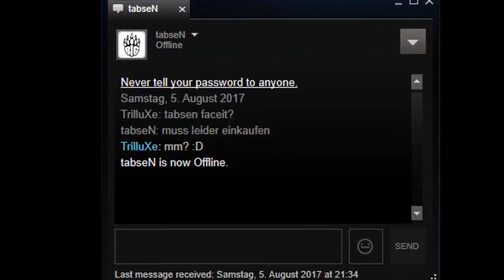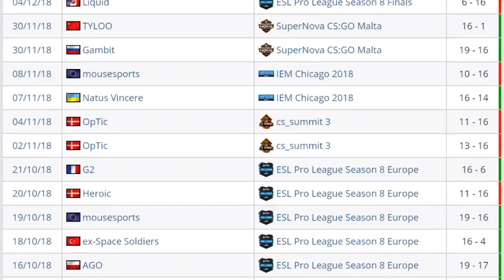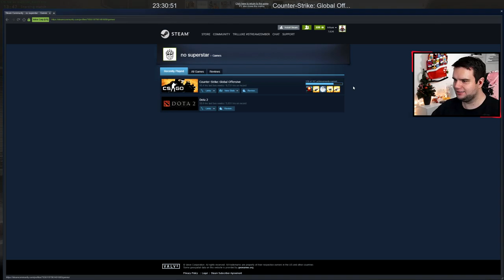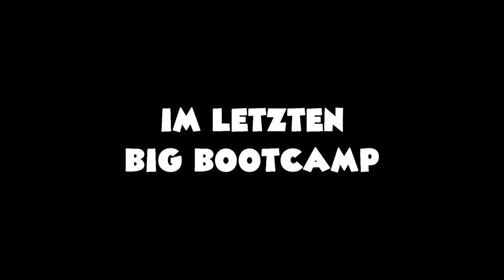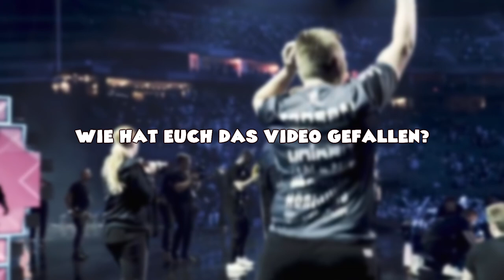ANFÜTTERN mit tabseN! 😄🥄 - MatchMaking mit BIG Profispieler tabseN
Unser MatchMaking mit BIG tabseN und die Geburtsstunde von ANFÜTTERN!